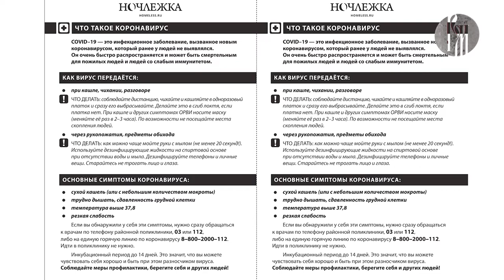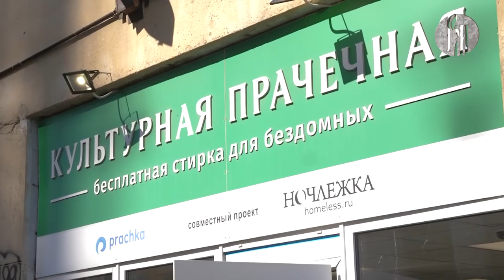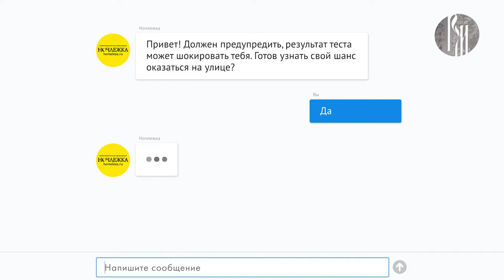"В движении". Благотворительная организация "Ночлежка"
Межрегиональная благотворительная общественная организация «Ночлежка», помогающая бездомным людям, появилась в 1990 году в Петербурге. Здесь кормят, обогревают, помогают с документами, работой, оформлением инвалидностей, пособий, устройством в интернаты, в поиске родственников и отъезде домой, оспаривают незаконные сделки с недвижимостью и защищают права людей без дома и регистрации. Героиня сегодняшнего выпуска - директор Московского филиала благотворительной организации «Ночлежка» Дарья Байбакова. Она расскажет, как в период пандемии проходит работа с бездомными людьми и как можно их обезопасить.
Программу ведёт Любовь Курьянова.
Этот материал может распространяться по лицензии CC-BY 2.5. При использовании материалов обязательно указание авторства "ТРК Русский мир".